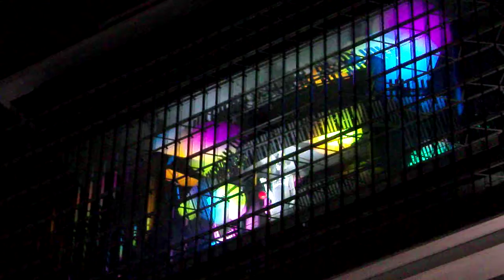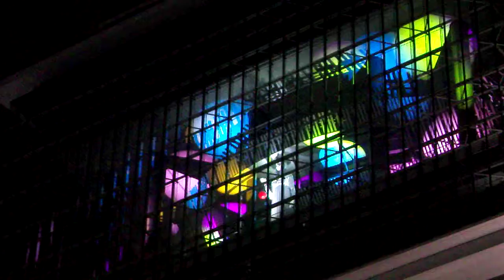DSCF0764渋谷ヒカリエ外壁イルミネーション.AVI